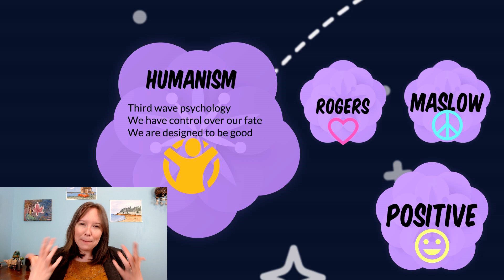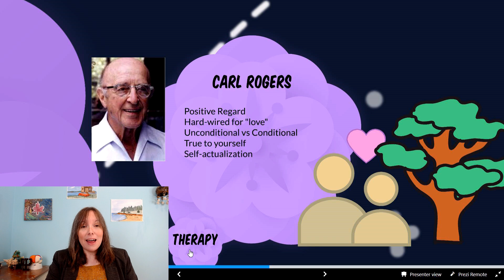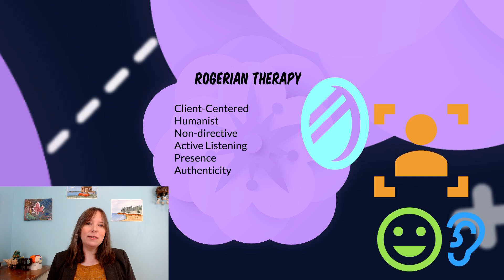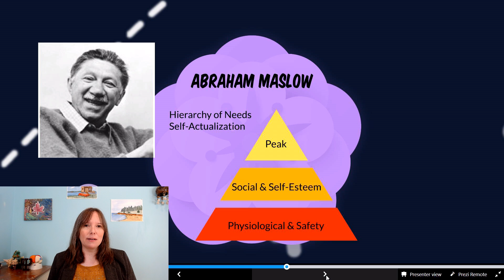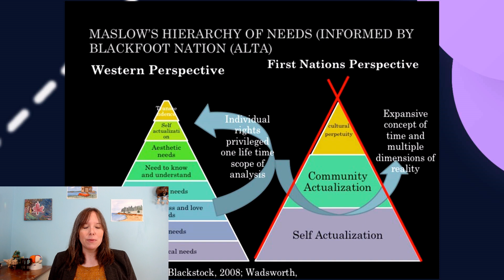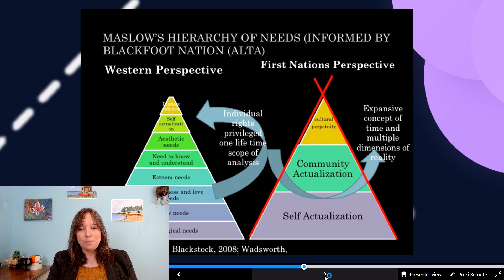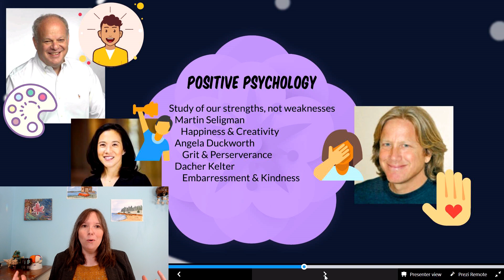Humanist & Positive Psyc: Intro Psychology, History #5